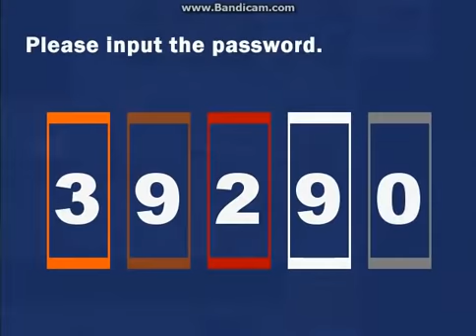Lets Play Misao Part 5 - Piano Playing DEATH